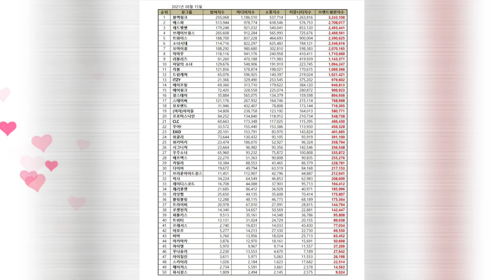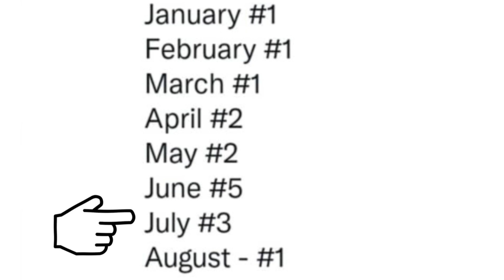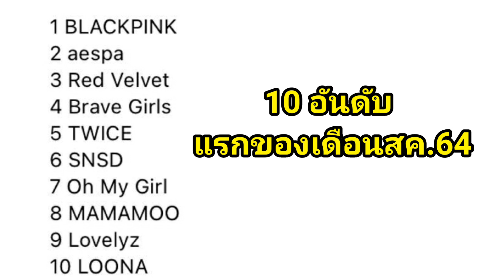blackpink คว้า3รางวัลจาก pop hub awards 2021 และผล Brand Reputation Ranking ประจำเดือนสค.ยืน1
เงียบแบล็คพิ้งค์คว้ารางวัลมาเพียบเลยนะ จาก pop hub awards 2021 และผล Brand Reputation Ranking ประจำเดือนสค.ยืน1